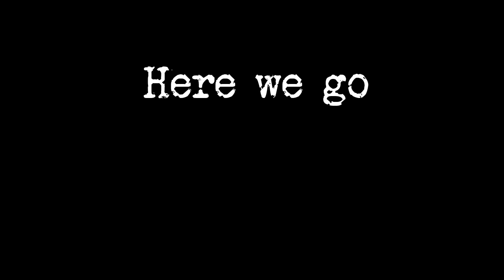Oil painting in earth tones - timelapse